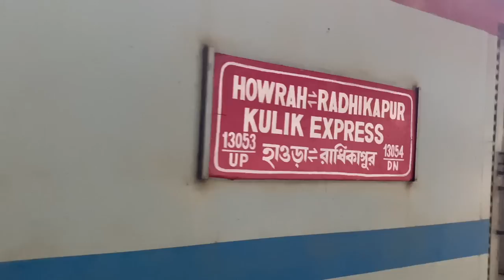Tarapith | Bakreswar Hot Spring | Mama Bhagna Pahar | তারাপীঠ ভ্রমণ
In this video we will guide you how to travel Tarapith and Bakreswar along with Mama Bhagne Pahar birbhum. We started from Howrah by Kulik Express for Rampurhat station. We took an auto for Rs 50 from Rampurhat Station to reach Tarapith. We stayed at Hotel Binapani at Tarapith. It cost us Rs 2200 for a night. Next day we took a car from Tarapith Taxi stand for local sight seeing along with Bakreswar, Mama Bhagne Pahar and Hetampur Rabari. It cost us Rs 3200 for a hole day trip.